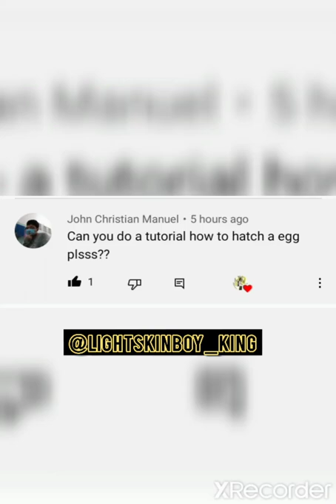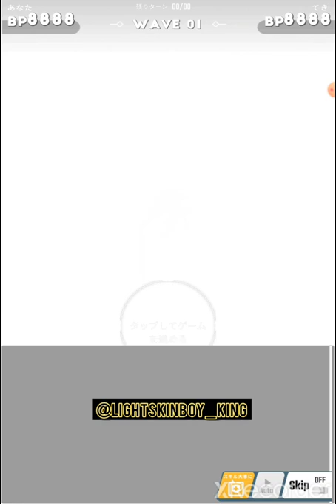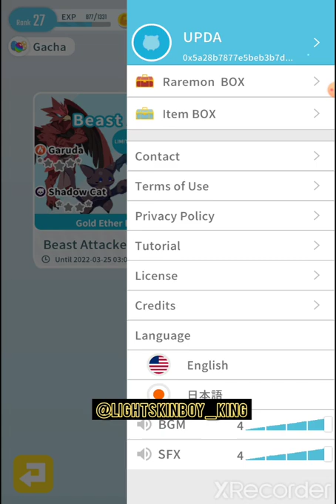EGGRYPTO Ep.7 @eggrypted (How To Hatch Eggs!!/ Special REQUEST!!!)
what's going on community in this special episode which I'm excited to make because it's my very first special request which you guys can find out who requested it because it's in the beginning of my videos but this special requests I'm showing you guys how to hatch eggs and what you need to properly due to hatch eggs if you already got the number of rubies you need to enter the special place to hatch eggs or how to accumulate rubies to also hatch eggs watch this video and you will totally know what to do and Shout out again 2 John